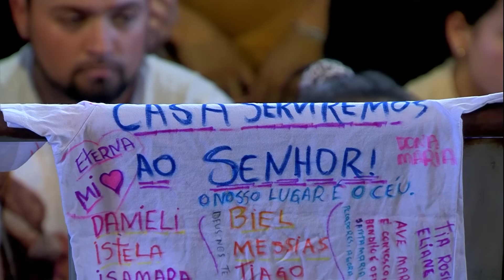A última Esperança - Padre Paulo Ricardo (13/07/2023)